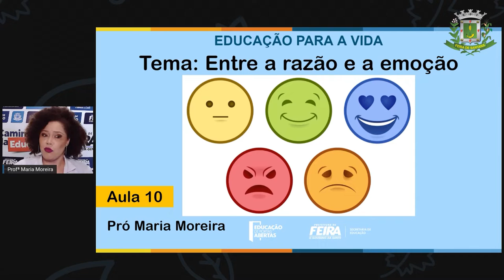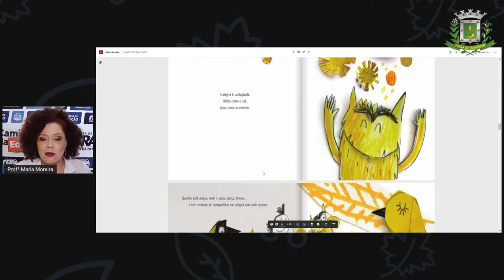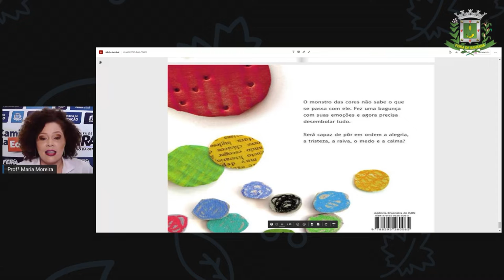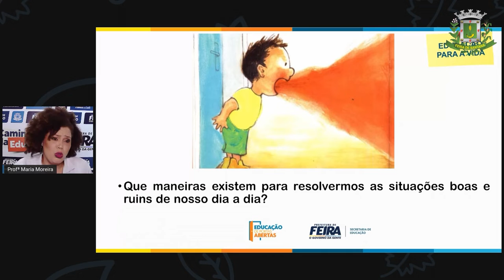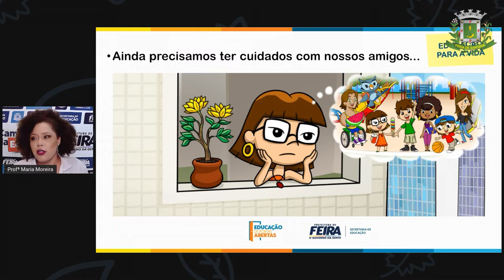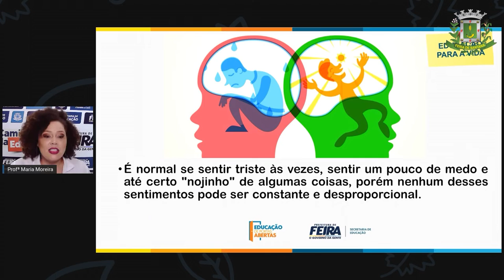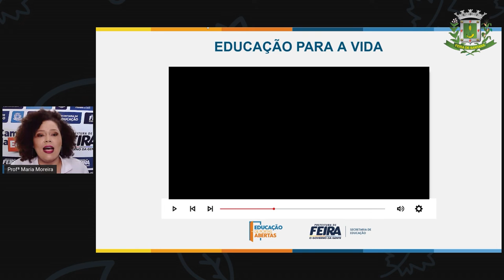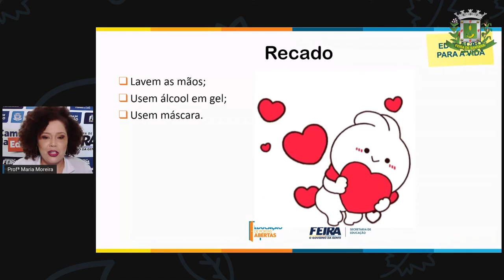3ºANO AULA 10 ACOLHIMENTO Retratos da diversidade Preconceito MARIA